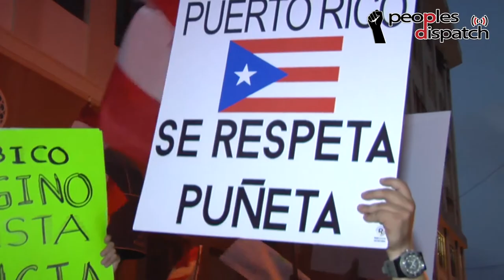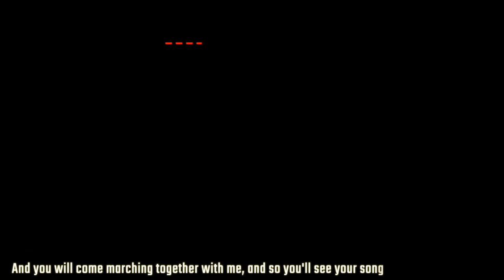Around the World in 8 Minutes: Episode 38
In today's episode, we bring you on ground report from joint trade union protest in New Delhi against increasing factory fire incidents. We will also take a look at the massive agitations in Puerto Rico demanding resignation of governor Ricardo Rosselló.